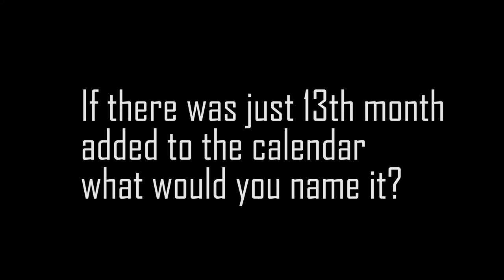Really Crazy quetions #4